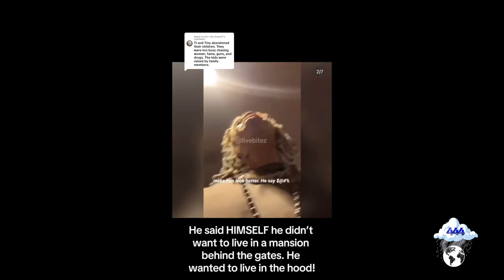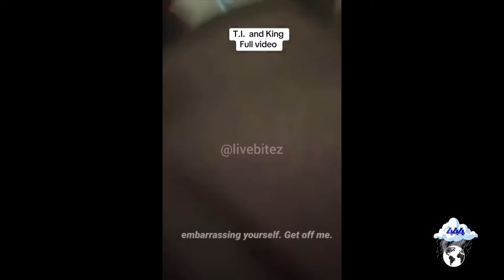King Fought His Dad For Violating Him At A Falcons Game